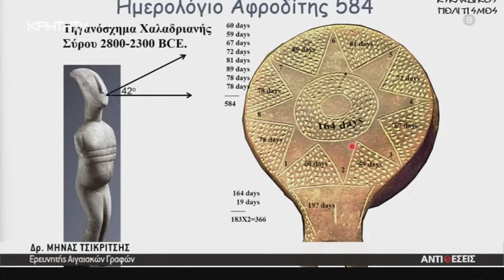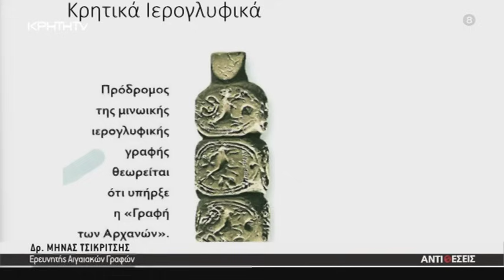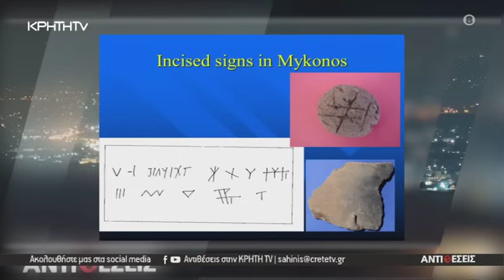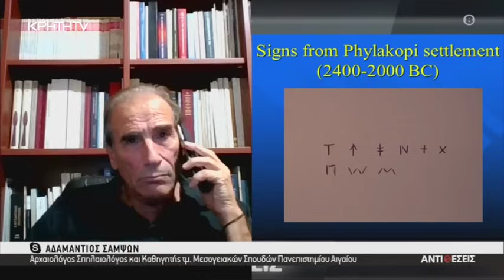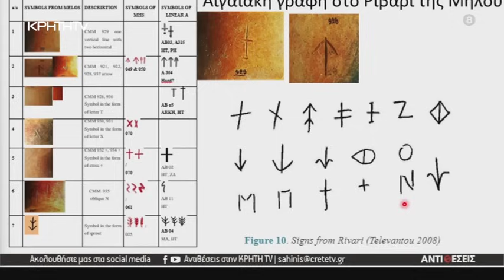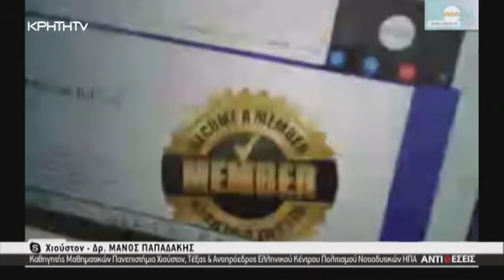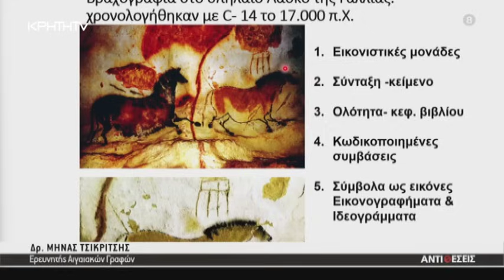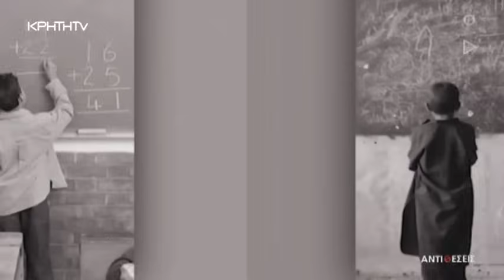Αιγαίο:Το Αρχιπέλαγος της Ιστορίας,της Γεωοικονομίας και η διαχρονικότητα Ελληνικής Γλώσσας &Γραφής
Στις "Αντιθέσεις" , ο "Αιγαιακός Πολιτισμός και η Γραφή στα μέσα της 3ης Χιλιετίας" .

Πως θεμελιώνουν το Αιγαίο ως Αρχιπέλαγος κι όχι ως μια ημίκλειστη θάλασσα , με ιστορική ενότητα και συνέχεια μέχρι σήμερα,  κονιορτοποιώντας αφηγήματα της τελευταίας δεκαετίας, για "Γαλάζιες Πατρίδες" και "μοιρασίες" στο Αιγαίο …

- Το φαινόμενο του Αιγαιακού Πολιτισμού, με προσδιορισμό : τόπο-χάρτη-έκταση/ χρονική περίοδο/τεχνοτροπία / επέκταση ταξίδια, οικονομία -τροφή- εμπόριο.

-Προϋποθέσεις δημιουργίας πρωτογραφής και συμβόλων.

-Η Γραφή του 2400 π.Χ- η  εμφάνιση των Συμβόλων στο Ριβάρι της Μήλου

-Τι αποκαλύπτει η Σπηλιά του Κύκλωπα στα Γιούρα των Βόρειων Σποράδων

- Τι μας λέει η επιγραφή του Δισπήλιου στη Καστοριά

- Τα ευρήματα γραφής- τι είναι με τι ομοιάζουν- τι άλλα σύμβολα εμφανίζονται στον ευρύτερο γεωγραφικό χώρο της Βαλκανικής

-Η δημιουργία της Μινωικής γραφής - εμφάνιση και ερμηνεία επιγραφών,  σε διάφορα μέρη του κόσμου

-  Η διαχρονικότητα της Ελληνικής Γλώσσας από τη μινωική εποχή ως τη σύγχρονη Ελλάδα, ο αντίκτυπος και οι παγκόσμιες διαστάσεις της από τα μαθηματικά μέχρι τις εγκεφαλικές συνάψεις στην εποχή μονοπωλιακής κυριαρχίας της Αγγλοσαξωνικής Διαλέκτου

***Στο στούντιο της εκπομπής ο δρ. Μηνάς Τσικριτσής , Ερευνητής Αιγαιακών Γραφών

**Στην εκπομπή παρεμβαίνει ο Αδαμάντιος Σάμψων  , Αρχαιολόγος Σπηλαιολόγος και καθηγητής στο Τμήμα Μεσογειακών Σπουδών του Πανεπιστημίου Αιγαίου.

* και  ο Δρ.  Μάνος Παπαδάκης , Καθηγητής Μαθηματικών στο Πανεπιστήμιο του Χιούστον στο Τέξας , Αντιπρόεδρος του  Ελληνικού Κέντρου Πολιτισμού των Νοτιοδυτικών ΗΠΑ

"ΑΝΤΙΘΕΣΕΙΣ" με τον Γιώργο Σαχίνη
📺 Στην ΚΡΗΤΗ TV